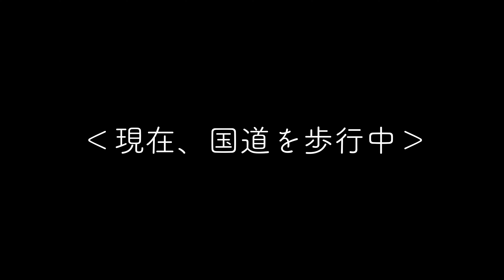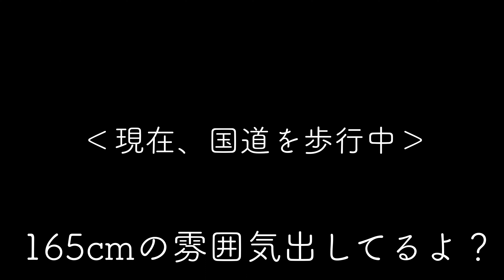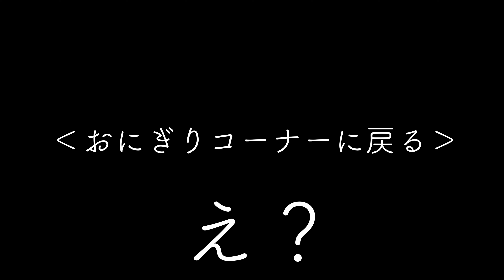【大豆とおラム】第一回おにぎりドラフト会議 #012 【もっと、ラジmott!!】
「もっと、ラジmott!!」／毎週土曜日配信
金曜生放送ラジオのアフタートーク。
行き当たりばったりに強すぎて、
事前に準備をする気のない2人の
目的地のないトーク企画。

d-iZe初のラジオレギュラー
‹エフエム青森夕方の帯番組「ラジmott!!」›

d-iZeは金曜パーソナリティとして
エフエム青森アナウンサーの里村好美さん（おラム）と
タッグを組んで毎週３時間の生放送！

d-iZe YouTube チャンネル

☆毎週水・日夜8時ゆるーく動画更新中！
Every WED / SUN pm8 New Video Upload

※隔週土曜日20時には生配信もやってます！

【あんた誰／About me】
d-iZe（ダイズ）：音楽ユニットGoose houseに2014年まで在籍。ソロを経て、現在は音楽活動無期限休止中。地元青森でゆるーく動画投稿しています。

d-iZe : an ex-member of Goose house /  I'm currently on hiatus as a musician.

【過去のオリジナル曲こちらから聞けます／Stream and Download...if you want】

Is anyone able to translate this video to other languages?
If you can, please add subscriptions on my YouTube videos.